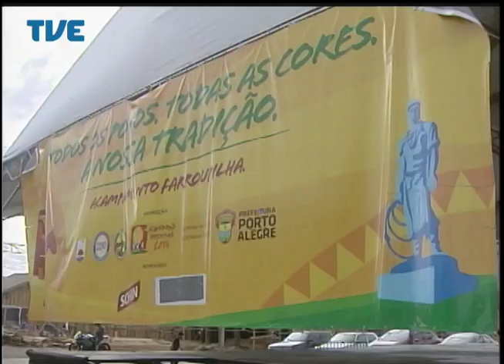Jornal da TVE - Segunda Edição - 18/08/2014 Bloco 3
Primeira reunião entre Governo e CPERS, o Palácio Piratini garante o uso de recursos do pré-sal para pagar o piso nacional dos professores. Catadores iniciam um curso de capacitação para viabilizar a reabertura da central de reciclagem na capital. Brigadianos do interior reforçam a partir de amanhã o policiamento nas ruas de Porto Alegre. Judocas veteranos participam em São Leopoldo de torneio preparatório para o Mundial na Espanha.